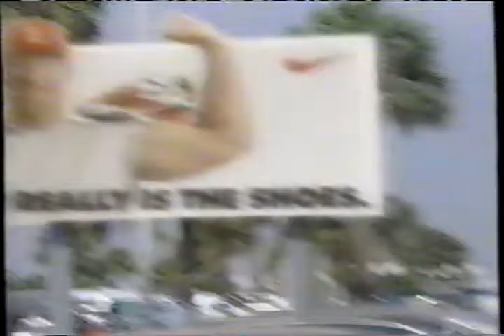1999 Nike Baseball Commercial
Nike Baseball Commercial from 1999.